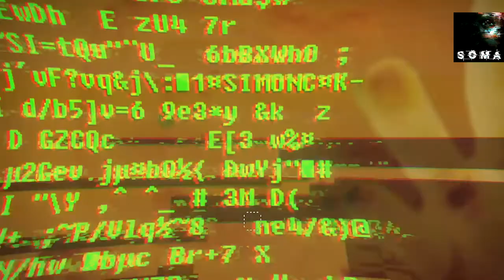SOMA - hate being underwater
As if feeling disoriented in a submerged facilty isn't enough i got chaced by a naked humanoid :|